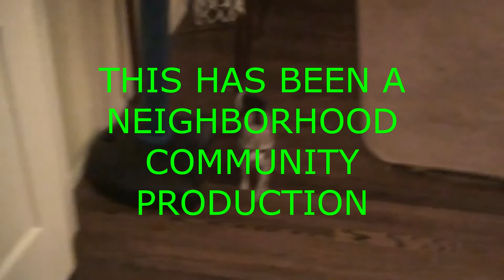RAN OUT OF THINGS TO WATCH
Hang out with Valerie and the critter while she finishes up watching Orange is the New Black and starts watching your video's again! Kevin has to go take care of a bank issue and then comes home to repair a circuit board and work upstairs!

                    Kevin: 49drummers
                    Megan: meganceciliacoyne